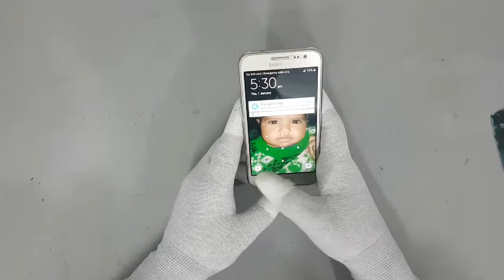Samsung galaxy j2 disassembly/ simpal tricks